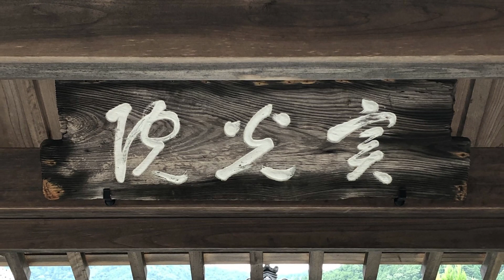実光院 Jikkouin Temple【FULL HD：京都風景 Scenery of Kyoto ＆ モーツァルト Mozart K.306】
京都風景とモーツァルトの鑑賞用や、作業用の動画としてご利用ください。
この動画では、実光院（じっこういん）を紹介します。
（以下解説：The explanation is described below.）

実光院は、天台宗の寺院で、山号は魚山（ぎょざん）といいます。
実光院はの起源については明確なく記録が残っていません。
14世紀から15世紀にかけてに渡る応永年間に、宗信（そうしん）によって
復興されました。
近くには、天台声明を伝承する目的で創建された寺院・勝林院（しょうりんいん）
があり、実光院は、その勝林院の子院として創建されました。
もともと、実光院は、現在の場所の向かい側にある、後鳥羽天皇と順徳天皇の
御陵の場所に境内がありました。
1919年に、勝林院の子院だった理覚院（りがくいん）、普賢院（ふげんいん）の
2つの寺院と統合する形で、現在の場所へ移転しました。
客殿には、狩野派の絵師が創作した三十六詩仙の画像があしらわれていたり、
庭園を見渡せる吹き抜け構造になっていてて、とても美しいです。
庭園は、歩いて観覧することも可能ですので、庭園の構造や植物を楽しんだり、
庭園から客殿を見渡したりすることでも、楽しめます。
コンパクトな空間ながら、見所が非常に多い、魅力溢れた寺院です。

この風景を、ヴァイオリンソナタ第23番ニ長調第1～第3楽章を聴きながらどうぞ。

Jikkouin Temple is a temple of the Tendai-Shuu sect.
The Sangou(Mountain Name) of Jikkouin Temple is "Gyo-zan".
The origin of Jikkouin Temple is unclear and no record remains.
Jikkouin Temple was reconstructed by Soushin during the Ouei Period, which took place
between the 14th and 15th centuries.
There is Shourinin Temple near Jikkouin Temple.
Shourinin Temple is a temple built for the purpose of handing down the Tendai-Shuu sect.
Jikkouin Temple was founded as a child institution of Shourinin Temple.
Jikkouin Temple located opposite Emperor Gotoba and Emperor Juntoku,
opposite the current location.
The place of the royal tomb was the original place.
In 1919, it was relocated to its current location by integrating with two temples,
Rigakuin Temple and Fugenin Temple, which were children institution of Shourinin Temple.
Kyakuden(Guest Hall) is decorated with images of the thirty-six poems
created by a painter of Kanou-ha(Kanou School), and has a stairwell structure
overlooking the garden.
The garden can be viewed on foot, so you can enjoy the structure and plants of the garden,
or look out over the guesthouse from the garden.

Scenery of Kyoto ＆ Listening to Mozart
Jikkouin Temple
KV306 Violin Sonata No.23 in D Major, 1 to 3

【関連リンク】

【関連動画】

‹クリクシィミュージックさんの動画：頭がよくなる？モーツァルトの有名ピアノ曲›

‹Classical Music Libraryさんの動画：活脳クラシック モーツァルト　心と体を整える　愛の周波数528hz›

‹CClassicalMusicEさんの動画：活脳クラシック 長時間作業用モーツァルトメドレー　42曲›